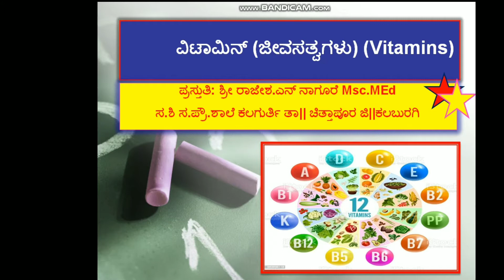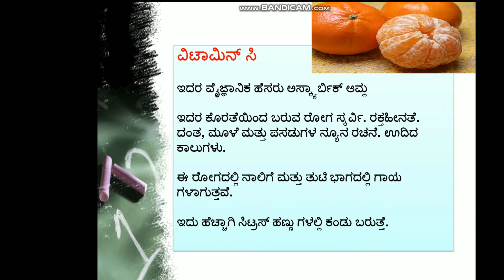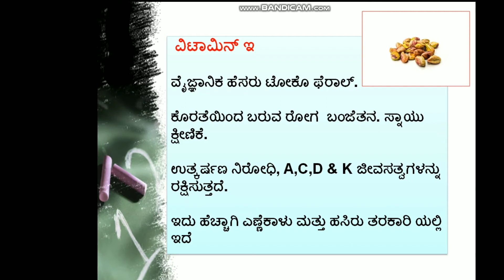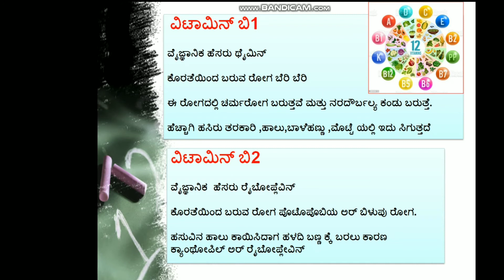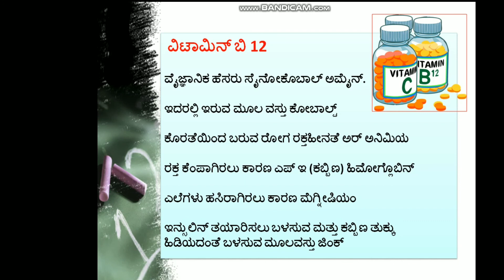Vitamins for All Compitative Exam Useful FDA/PC/PSI|ಜೀವಸತ್ವಗಳು ವಿಟಮಿನ್ ಗಳು ಸ್ಪರ್ಧಾತ್ಮಕ ಪರೀಕ್ಷೆಗಾಗಿ